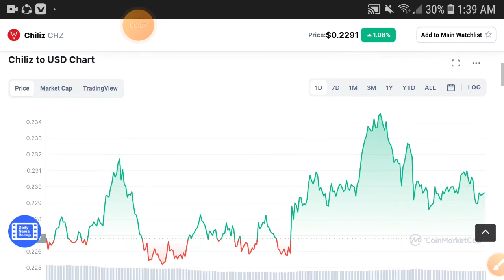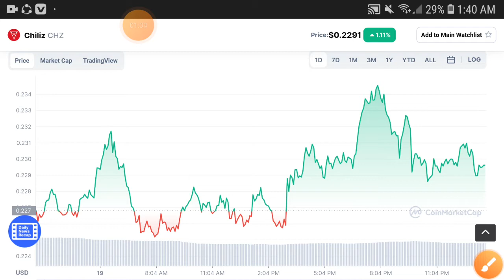Chiliz Massive Jump || Chiliz Price Prediction! Chiliz Today Update